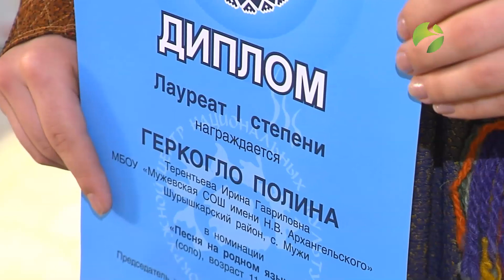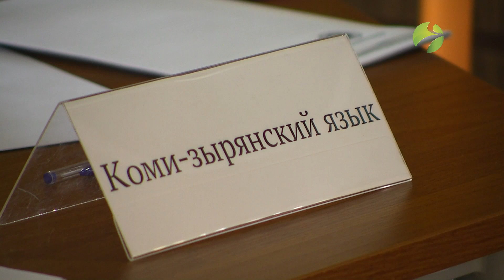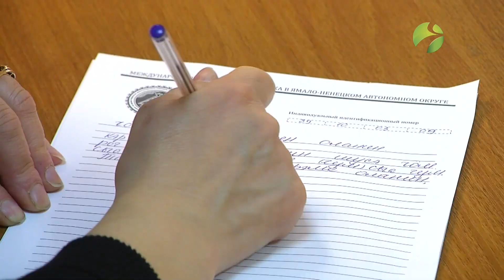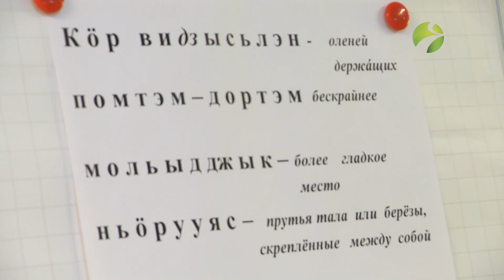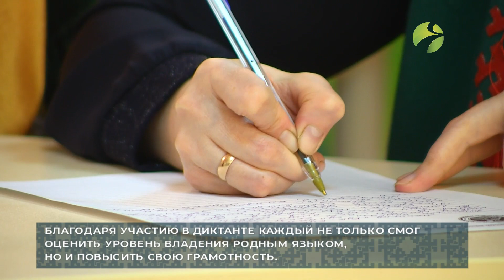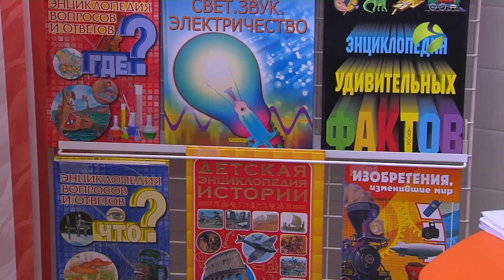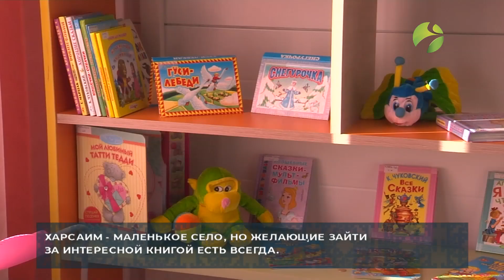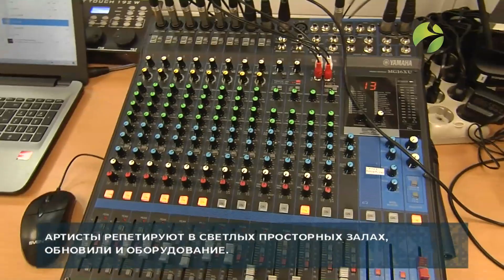Сохранении коми-зырянского языка на Ямале. Изьватас олэм. 03.03.2021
В Салехард на конкурс «Ялякоця» приехали более ста человек со всего округа. Участники покажут своё мастерство в вокале, танцах и художественном слове.
«Язык наш веками отточен» – под таким названием проходит традиционный диктант на языках коренных народов Севера.
Новый Дом культуры жители села Харсаим ждали долго. Сейчас у артистов есть светлые просторные репетиционные залы, также под крышу нового здания переехала сельская библиотека.
Программа на коми языке.